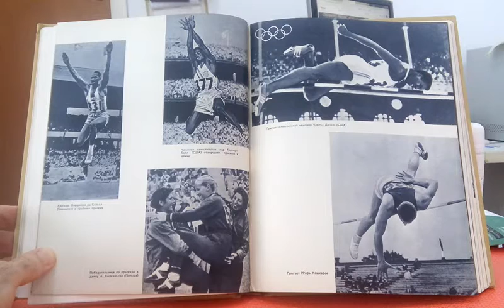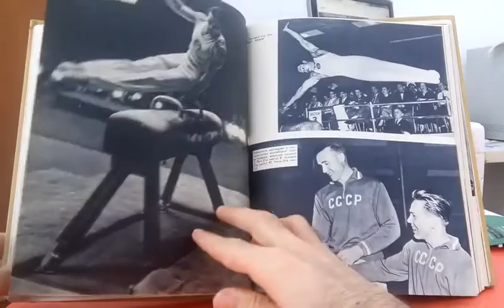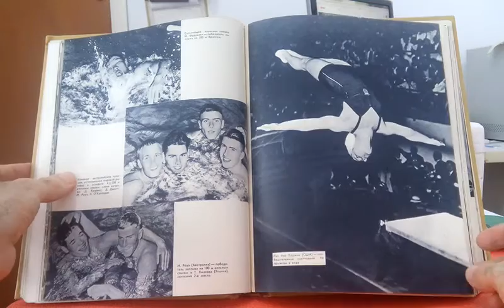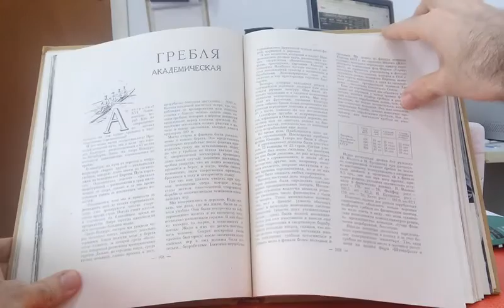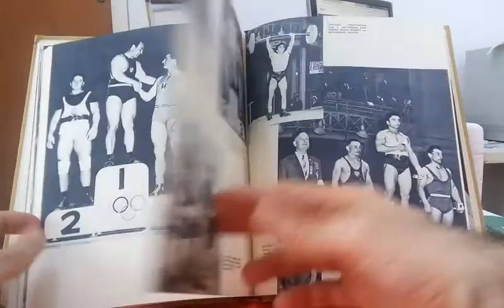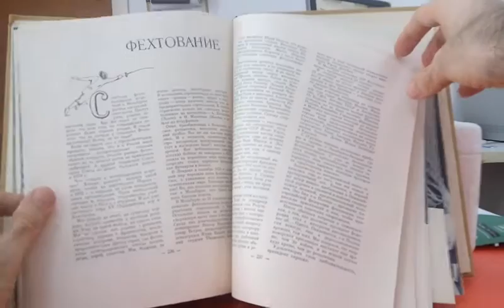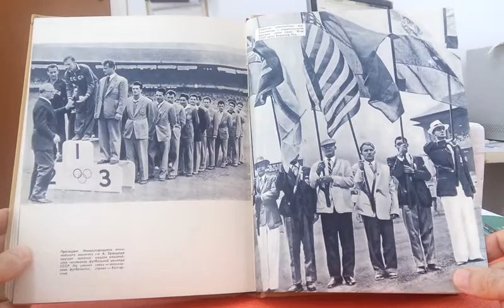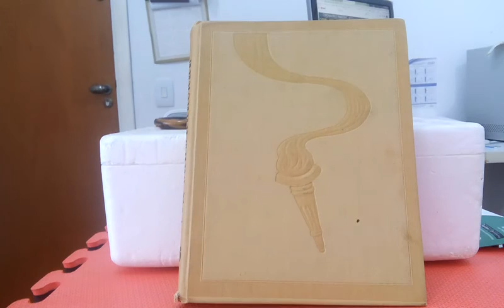GOD OLIMPIISKII 1956 - PART 2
O livro "GOD OLIMPIISKII 1956" foi publicado em 1958, na antiga União Soviética, pela editora "Fizkultura i sport", de Moscou. Foi organizado por Boris Slivko. Documenta os Jogos Olímpicos de Inverno, disputados em Cortina d'Ampezzo, na Itália, e os Jogos Olímpicos de Verão, cujos eventos de Hipismo foram organizados em Estocolmo, Suécia, e as demais competições em Melbourne, Austrália. Apresenta um extenso conteúdo de texto e muitas estatísticas sobre os Jogos, inclusive com quadros de medalhas e pontuações. Na parte textual, o livro é muito bom. Porém, na parte de fotos, deixa a desejar, embora documente muito bem alguns esportes. Com relação aos Jogos de Inverno, há um bom material fotográfico sobre o Esqui de Fundo (cross-country), a patinação de velocidade e o hóquei sobre o gelo, mas apresenta lacunas com relação a outros esportes, como a patinação artística e o trenó. As competições de Hipismo apresentam um bom texto mas a parte fotográfica mostra apenas os campeões individuais. Com relação às disputas em Melbourne, há uma excelente cobertura das provas de Atletismo, tanto no aspecto de textos e estatísticas quanto no de fotografias. Nos demais esportes, embora haja um bom material textual, as fotografias poderiam ser mais abrangentes, principalmente documentando os campeões da própria União Soviética. O maior absurdo ocorre com relação às provas de Luta, em que nenhum dos 6 campeões olímpicos da União Soviéticos são apresentados com fotografias no livro, o que compromete o trabalho sob o ponto de vista de documento visual. No Levantamento de peso o documento é um pouco mais eficiente, mas peca em vários esportes. O excelente desempenho soviético na Ginástica, que culminou na conquista de 23 medalhas 11 de ouro, foi homenageado com apenas 4 fotos, um pecado diante do fabuloso desempenho alcançado, notadamente pela equipe masculina, vitoriosa em 7 das 8 provas. Nesta segunda parte da filmagem há o complemento das provas de Atletismo e a apresentação das demais provas dos Jogos de Verão, com as lacunas já acima comentadas, como a fraca documentação da Luta.